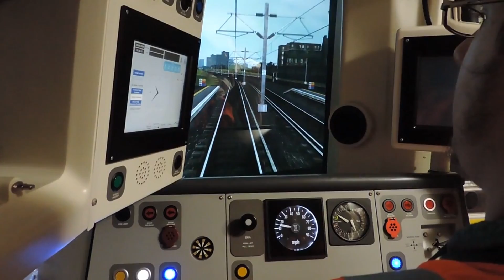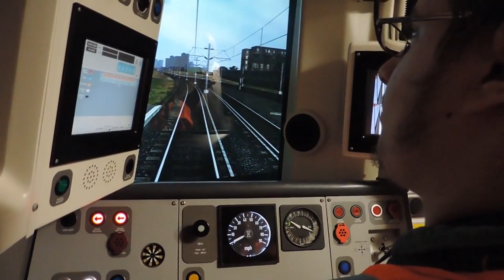Camden Showers! | TS2016 | Class 378 Capitalstar | North London Line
The growing support is insane and I can barely keep up with it, I love you all!
Secondly, I can only apologise for the lack of uploads recently, busy times were had and I'm sure you can see why in the video.
Finally, you may have noticed a few visual changes to the video, I like to do this now and again, keeps it fresh in my mind and allows me to explore the world of, oh so joyful editing :P

Anyway, today we're on the North London Line, servicing without our Class 378 between Camden and Richmond during the heavy rain. I also show you come very special photos from a recent visit of mine...